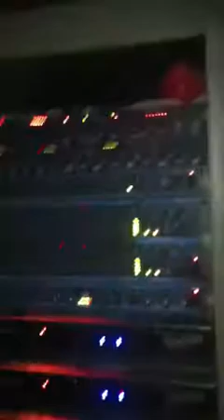Gazebo killing in the name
Polaris band